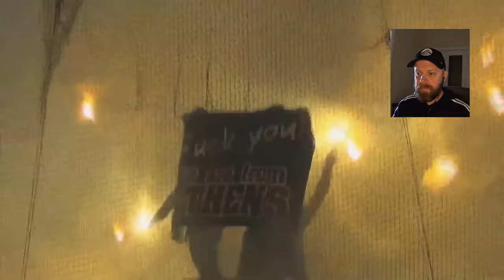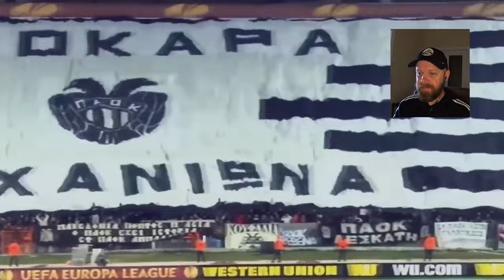Are These The Most Intimidating Fans In Football? Greek Ultras Reaction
Greek ultras / football fans are known to produce some of the best atmosphere in world football,. Join this Englishman as I react to copa90's video highlighting some of the main football powerhouses fans and atmosphere in Greek football.